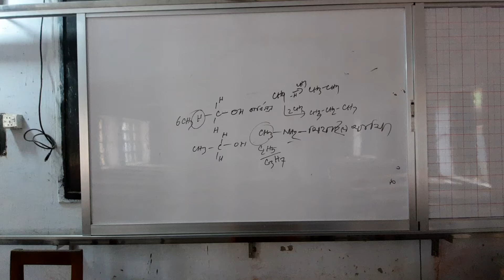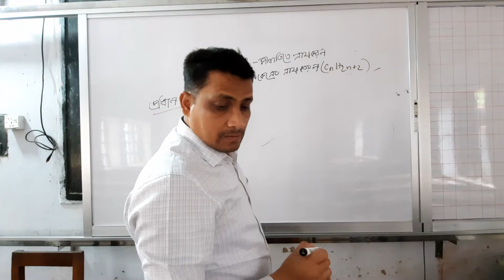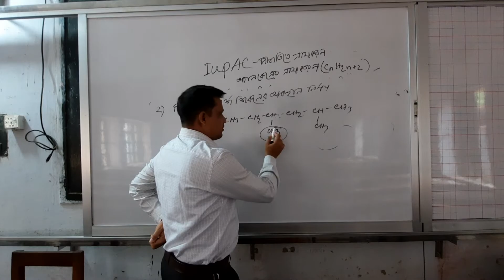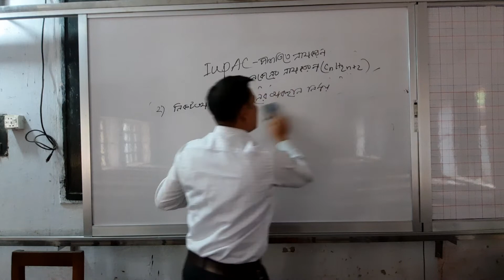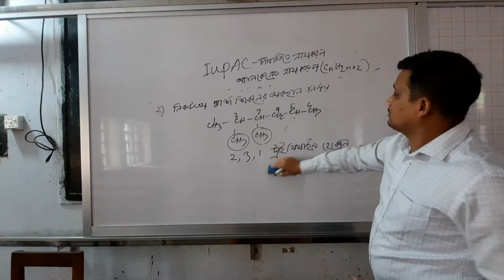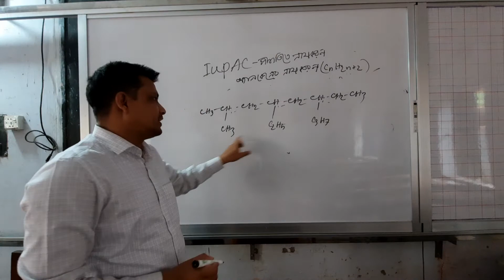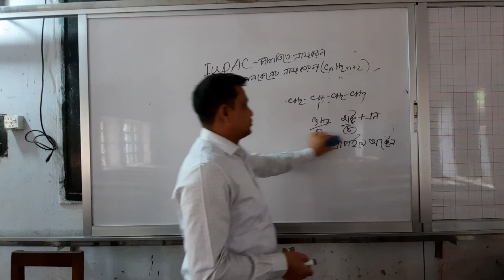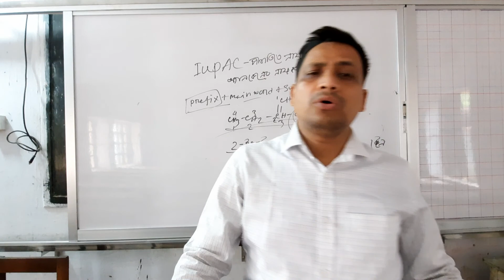HSC 2021,Lecture 4,nomenclature of Organic compound part 2